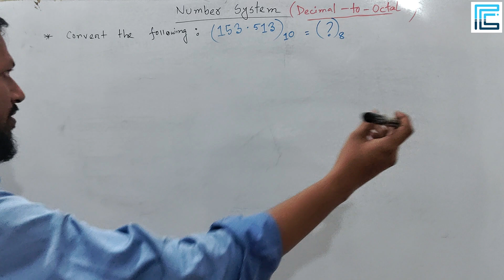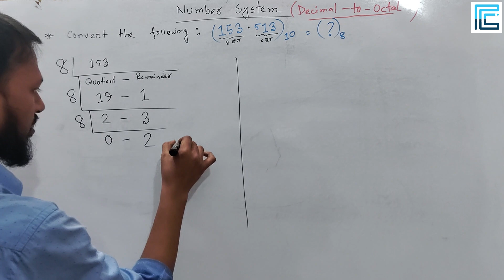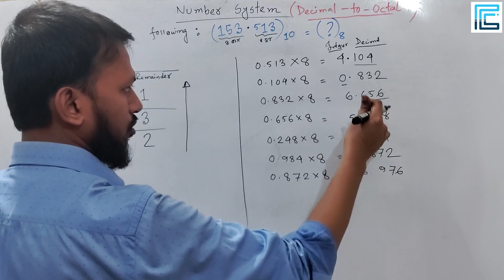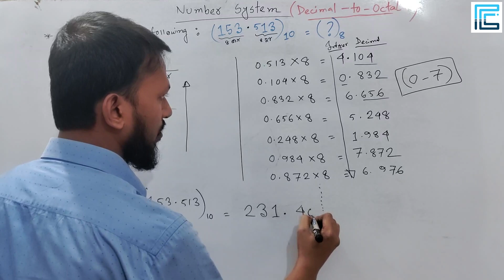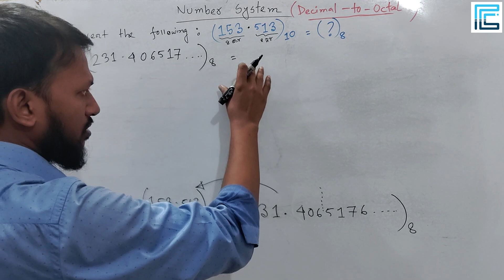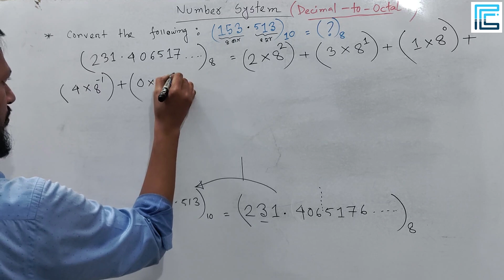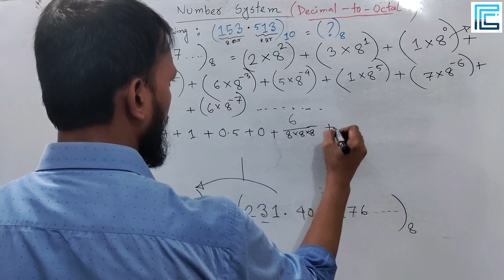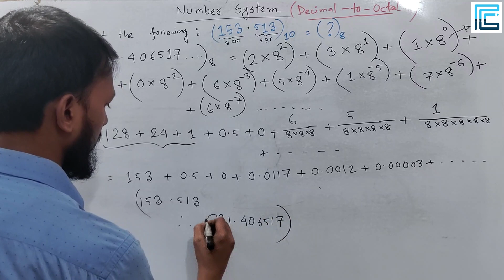Decimal to Octal Conversion Bangla | Octal to Decimal Conversion with Decimal Point in Bangla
In this tutorial, we have discussed about Number System Conversion (Decimal-to-Octal) and (Octal-to-Decimal), a popular topic in Digital Logic Design or Digital Electronics in Bangla. Octal is 8-base system and this system is represented by digits (0 to 7), these eight digits. On the other hand, Decimal is 10-based system and the system is represented by (0 to 9), these 10 digits. We discussed about the conversion of decimal-to-octal as well as octal-to-decimal system. The theory behind the technique is discussed in this lecture. This is one of the essential tutorials for beginners as well as advanced CSE students of Bangla Language.

✅ Data Communication
✅ Computer Graphics
✅ Machine Learning
✅ Statistics
✅ Data Structures
✅ Algorithm Design